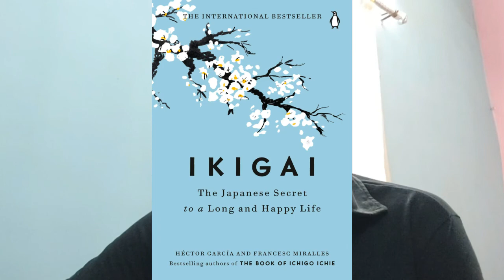How to lose weight (Assamese)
Many people have a concept that only through dieting we can lose weight. But we have to be mentally prepared to follow a disciplined life to lose weight.